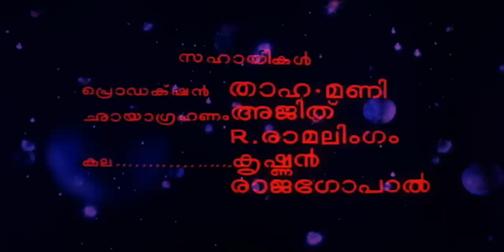Nakshathrangalae Kaval Malayalam Movie | Jayabharathi | Soman | Shubha | Malayalam Superhit Movie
Follow Our Whatsapp Channel Movie : Nakshathrangale Kaaval
Directed by K. S. Sethumadhavan
Written by P. Padmarajan
Screenplay by P. Padmarajan
Based on Nakshathrangale Kaaval
by P. Padmarajan
Produced by Hari Pothan
Starring Jayabharathi
MG Soman
Sukumari
Adoor Bhasi
Production
company
Supriya
Distributed by Supriya
Release date
29 December 1978
Country India
Language Malayalam

|| ANTI-PIRACY WARNING ||

*COPYRIGHT PROTECTED*